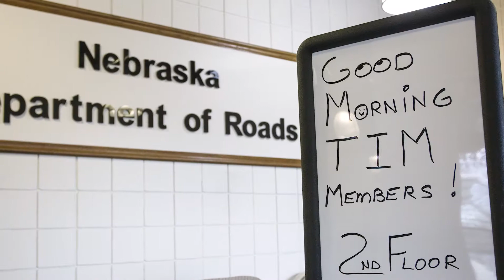Welcome to Traffic Incident Management | NDOT